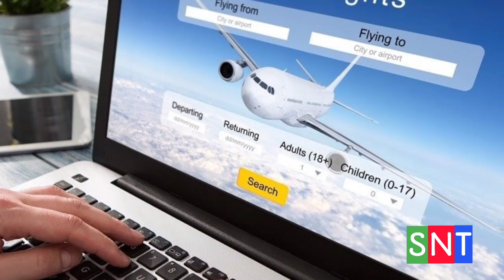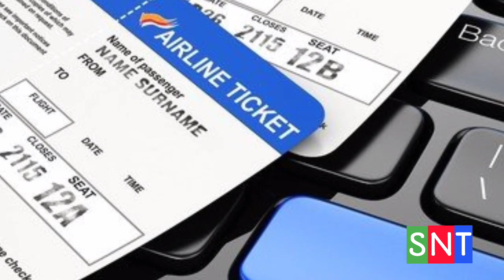PIA Extended Their Flights Operation For Saudi To Increase Number Of Available Tickets Saudi Flight